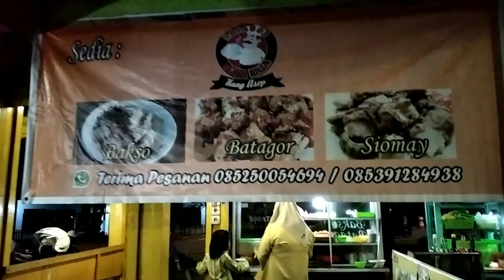REVIEW PUJASERA HOP I PT BADAK NGL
Jajanan Enak dan Aksesnya mudah.. 😃